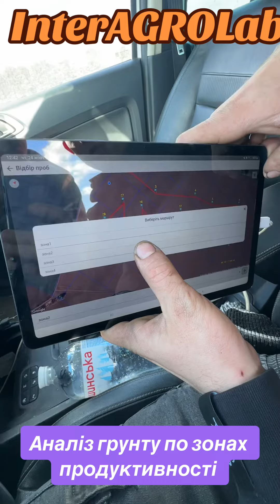Аналіз грунту по зонах продуктивності